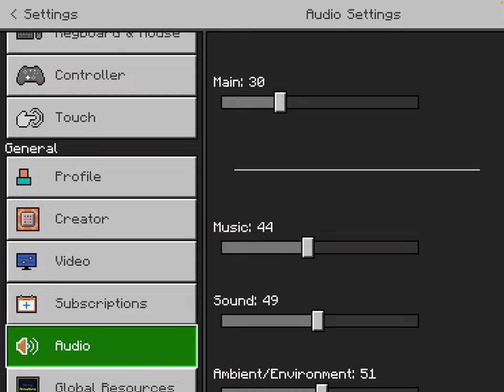Minecraft but… portals are craftable… gone wrong